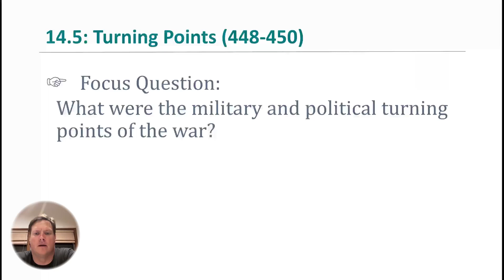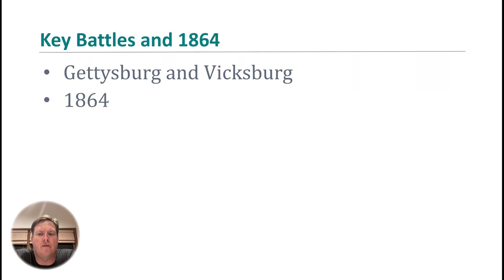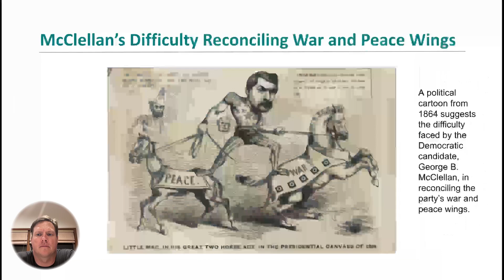14.5: Turning Points (448-450)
These are videos created for Mr. Stockham's AP US History class.